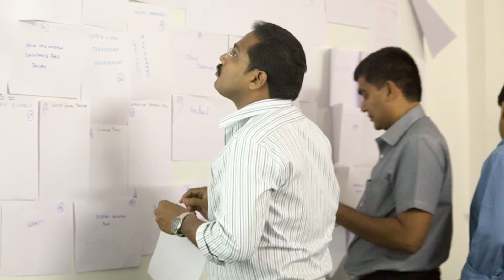The Experiential Learning with the Institute of Product Leadership | Ilantus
Binod Singh, CEO - Ilantus shares his experience with the Institute of Product Leadership. He calls it experiential in nature and also the connections given to existing industry practitioners is a really good initiative and is beneficial to a lot of organisations.